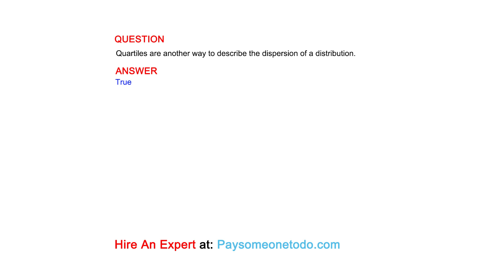Quartiles are another way to describe the dispersion of a distribution.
QUESTION